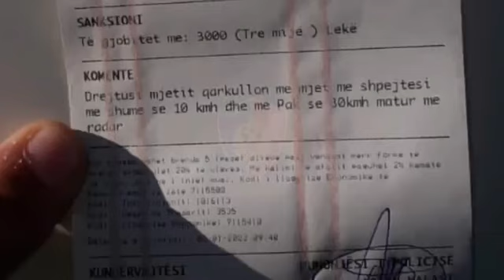Shqiptaret "zbuten" per festat e fundvitit, asnje aksident me vdekje per dy dite| ABC News Albania